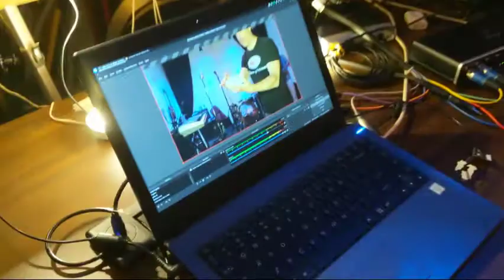Setting up our studio | Test run "Where did it go" | Tom, Rob Cliff Session | Lorenzo's Music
As we've been getting in the swing of playing in the same room together again we decided to look into doing more live stream recordings and shows.

We've been working on setting up our studio for that. Right now we are mainly working on the sound going into the OBS streaming software. We got the drum mics going into one board. Then we have a mainboard for the PA system that goes into along with the vocals, keys, and bass.

That PA is sending out 2-channels to the sound card connected to the laptop running into OBS for video. The sound levels from all of this took us a while.

Since it was just the three of us, Tom, Cliff, and Rob in this session, we test it out with our song "Where did it go" from our Rom-Comm Mixtape.